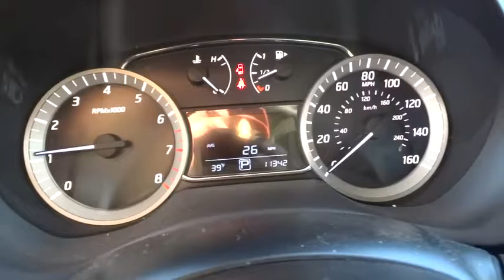2015 Nissan Sentra Clinton, Fayetteville, Goldsboro, Raleigh, Elizabethtown, NC 3576A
2015 Nissan Sentra

BRILLIANT SILVER,CHARCOAL  PREMIUM CLOTH SEAT TRIM,[S92] FOG LIGHTS W/AUTO HEADLIGHTS,Leather/Metal-Look Steering Wheel,Leather Gear Shift Knob,Front Disc/Rear Drum Brakes w/4-Wheel ABS  Front Vented Discs and Brake Assist,Low Tire Pressure Warning,Back-Up Camera,Radio w/Seek-Scan  MP3 Player  Clock  Speed Compensated Volume Control  Aux Audio Input Jack  Steering Wheel Controls  Radio Data System and External Memory Control,Bluetooth Wireless Phone Connectivity